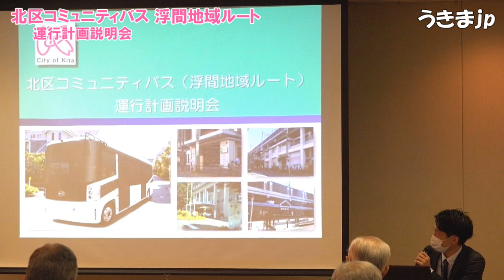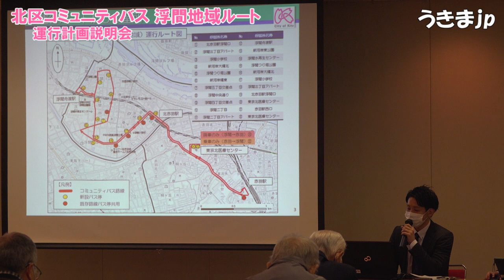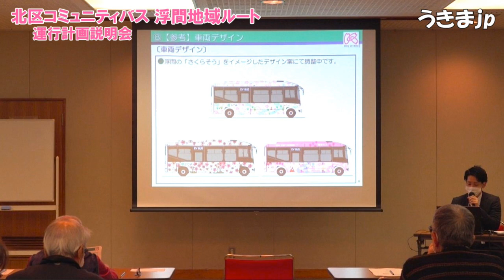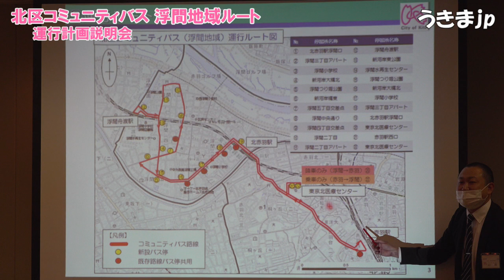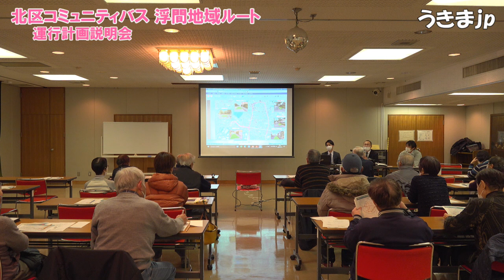北区コミュニティバス 浮間地域ルート 運行計画説明会 2024年1月18日 浮間区民センター 主催：東京都北区土木部交通事業担当課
北区コミュニティバス
浮間地域ルート
運行計画説明会
2024年1月18日
浮間区民センター
主催：東京都北区
　土木部交通事業担当課